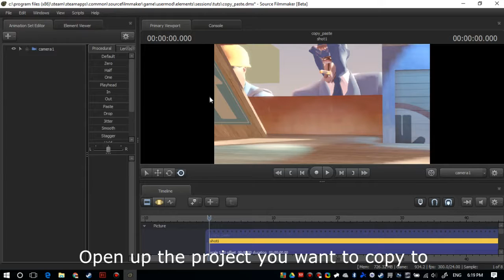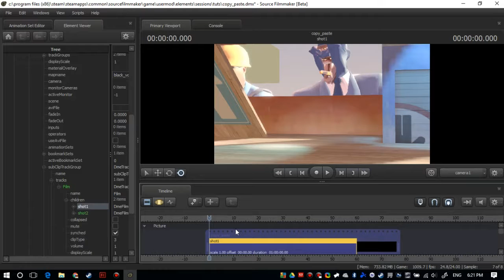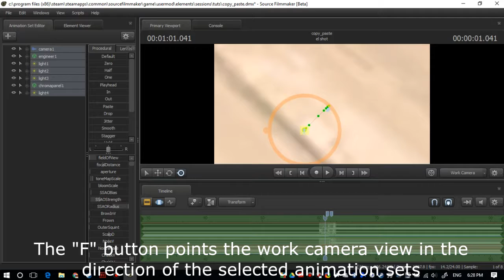[SFM Tip] How to copy and paste between projects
Ever wonder how you could copy animations or entire scenes into another project? By following this video, you can do just that, AND retain your hard earned keyframes.

The original post this video was inspired by is located